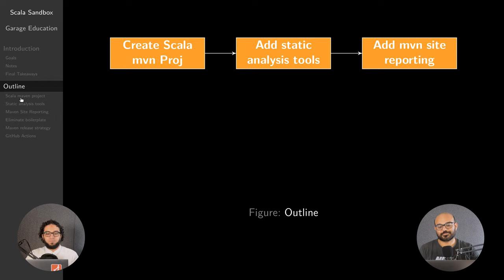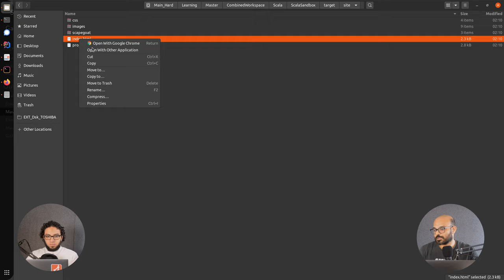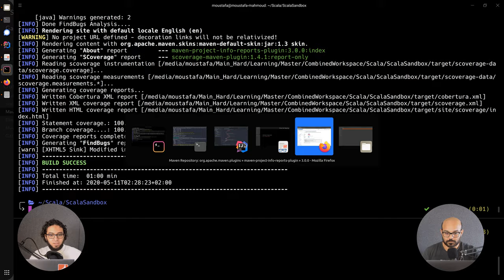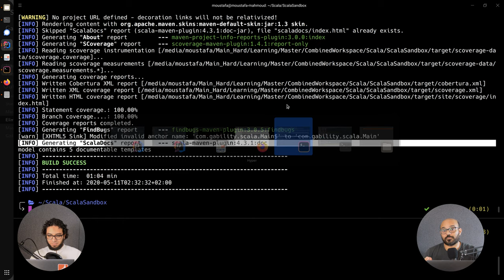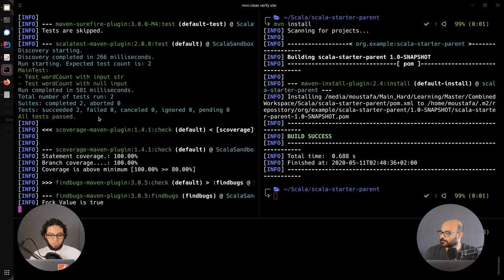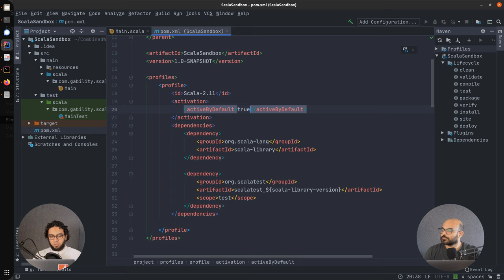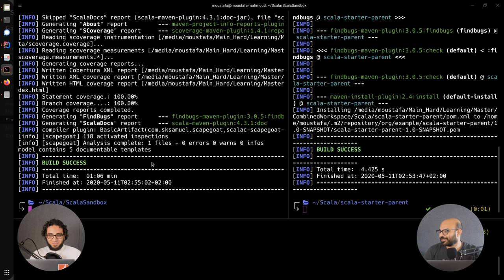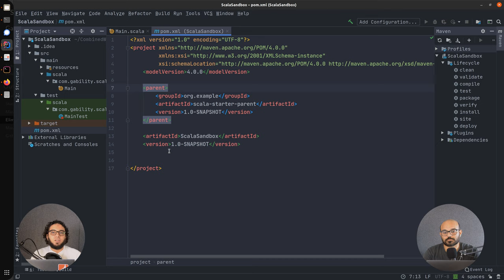كود ع المكشوف | Scala Sandbox | Reporting, BOM and Profiles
1. Maven reporting
2. Eleminating boilerplate